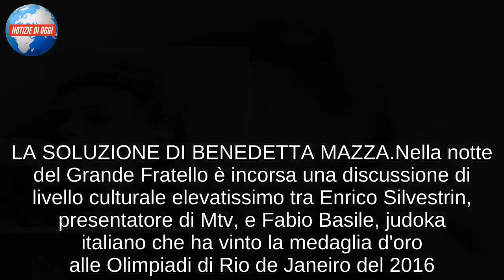BENEDETTA MAZZA/ Video, il costume si strappa in piscina e... (Grande Fratello Vip)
La showgirl Benedetta Mazza si è resa protagonista di un incidente hot che avrà sicuramente fatto piacere sia ai coinquilini uomini che a tutti i maschietti che seguono il reality più famoso del mondo. La bella ventinovenne dalle curve generose ha assistito impotente allo stracciarsi del proprio costume in piscina, mentre era intenta ad affrontare una sfida in acqua. La ragazza però ha optato clamorosamente per il continuare la sfida reggendosi il seno con le mani, noncurante dell'effetto destabilizzante che poteva avere sui suoi coinquilini. Di certo possiamo immaginare che il sesso maschile non sia proprio indifferente ad una bellezza simile: la Mazza, infatti, incarna il modello di donna più amato dagli italiani. Non è un caso che la ragazza, oggi ventinovenne, abbia svolto per moltissimi anni il ruolo di modella e che abbia addirittura partecipato all'edizione del 2008 di Miss Italia. Dopo aver partecipato a Tale e Quale show, adesso la bella nativa di Parma ha deciso di misurarsi anche con la prova del Grande Fratello: riuscirà a cavarsela in questa situazione?
LA SOLUZIONE DI BENEDETTA MAZZA
Nella notte del Grande Fratello è incorsa una discussione di livello culturale elevatissimo tra Enrico Silvestrin, presentatore di Mtv, e Fabio Basile, judoka italiano che ha vinto la medaglia d'oro alle Olimpiadi di Rio de Janeiro del 2016. Silvestrin, in barba ad ogni pudore, ha dichiarato candidamente che dopo quattro giorni di astinenza il suo corpo deve necessariamente cedere all'autoerotismo. Fabio Basile ha approvato il ragionamento dando la sua solidarietà e il suo consenso, ma poi ha posto un serio problema: dove svolgere la funzione fisiologica? Silvestrin ha obiettato che era impossibile per lui visto che le telecamere erano dappertutto, anche in bagno. E allora è intervenuta la bella Benedetta Mazza che ha gettato benzina sul fuoco: "Non pretenderete mica che vi aiuti io, vero?" è stato il suo commento piccante. Poi ha aggiunto: "Potete sempre rannicchiarvi sotto le coperte e fare lì sotto, no?" Insomma, il Grande Fratello è ancora agli inizi ma già il clima all'interno della casa si sta facendo bollente e per certi versi disperata. Chissà quanto durerà questa pace apparente.

"SONO GIUNONICA"
La forma fisica di Benedetta Mazza, nonostante l'innegabile bellezza, ha fatto notevolmente discutere. Molti, infatti, hanno criticato la ventinovenne per via del suo aspetto, considerando che per certi puristi la bionda ha qualche chilo di troppo. Intervistata al riguardo da Gossipblog.it la nativa di Parma si è così difesa: "Non è vero che sono grassa, queste critiche mi feriscono. Certo non sono scheletrica, questo è vero; direi invece che la mia forma è giunonica. Sono tanta, non grassa." Ma l'aspetto fisico non è stato l'unico argomento di discussione riguardo a Benedetta Mazza. L'ex modella, intervistata, ha dichiarato senza troppi peli sulla lingua di 'essere sempre stata sfortunata in amore', cosa che gli appassionati di gossip potranno senza